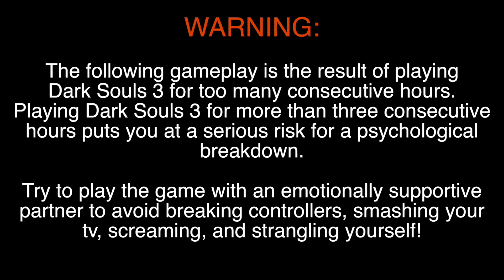Death, Death, and Then More Death! - Let's Play Dark Souls 3 - Part 16 (No Commentary)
This is the very sad and gloomy 16th edition of my let's play where I die repeatedly and almost lose my mind playing Dark Souls 3 :)

This gameplay features no commentary.

All footage was taken on playstation 4 (ps4)

This video was recorded in 1080p at 60fps